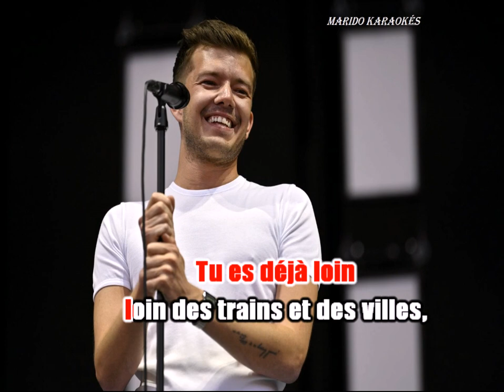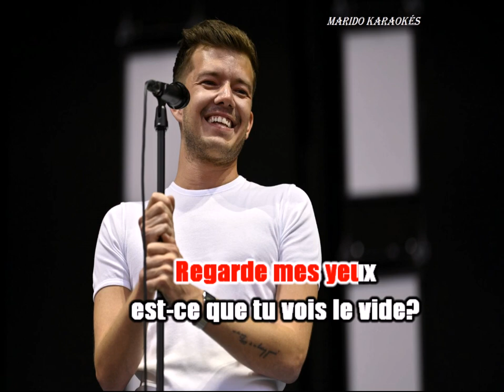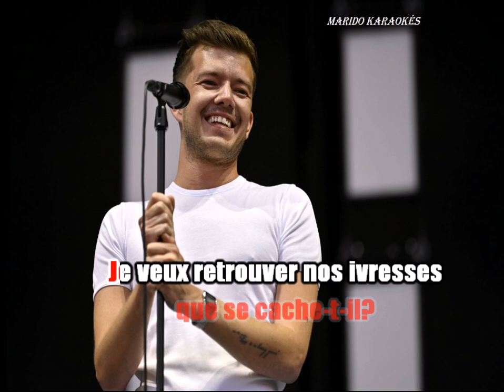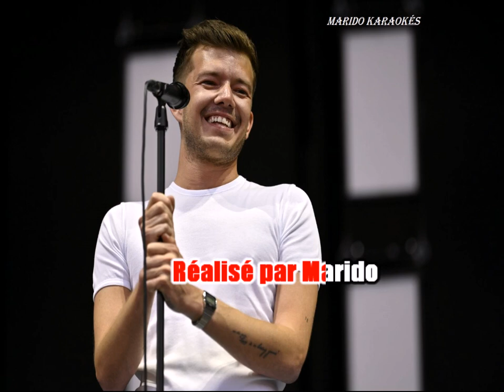Karaoké Philippe Campion - Remonter les heures 2022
A la demande de plusieurs abonnés